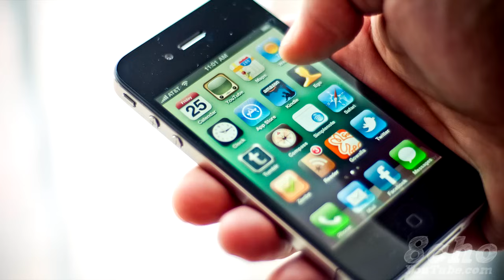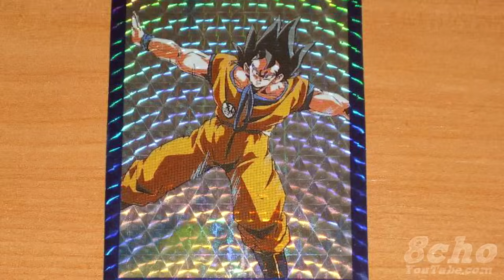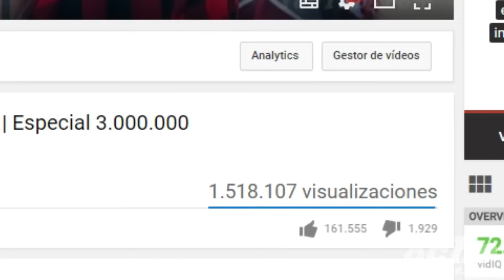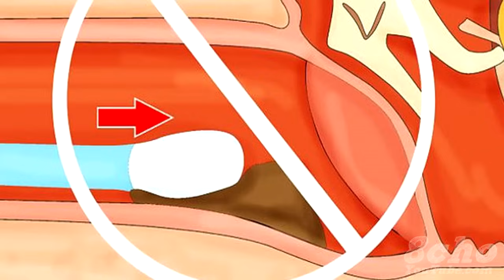8 COSAS QUE HACES MAL Y NO LO SABES #2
¡8 Cosas más que hacemos mal parte 2! ¡Like si Hakuna matata!

♦MI COMIC♦ Ya esta a la venta en España. ( Próximamente en latinoamérica) Podéis comprarlo en librerías físicas o aquí:

¡Un saludo golf@s high five! ^_^